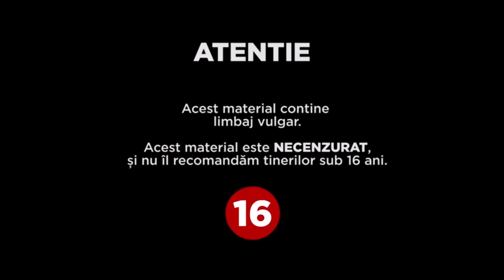Video Podcast epic ep.110 - Întoarcerea Druidului rătăcitor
Se întoarce iar acasă Făt-Frumos din pribegie, la colegii lui epici.